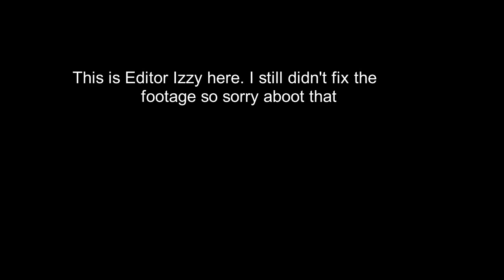Pixelmon Episode 15